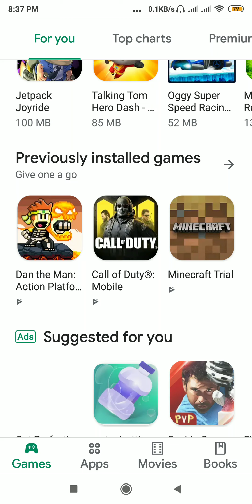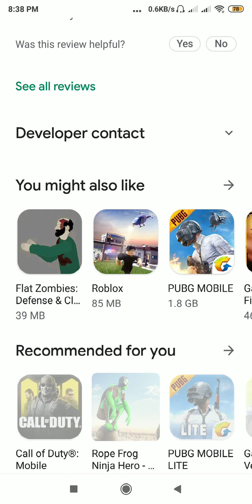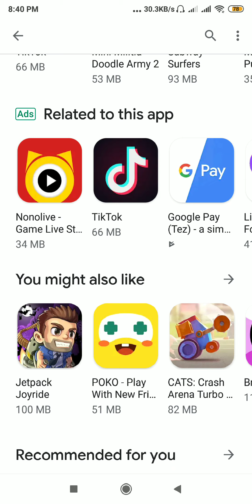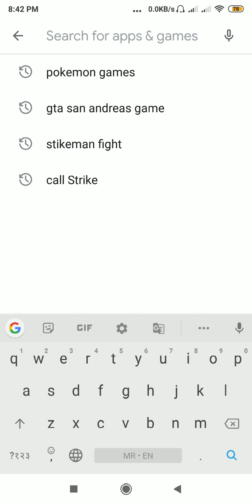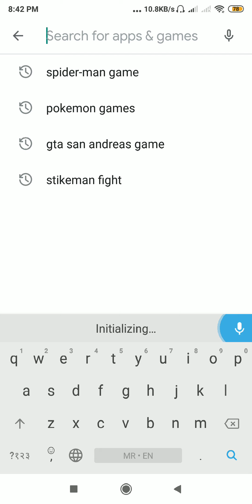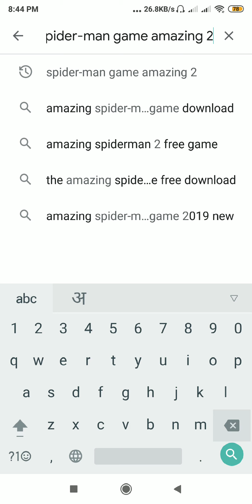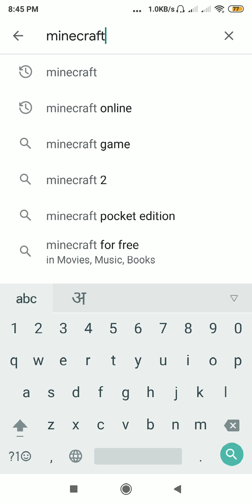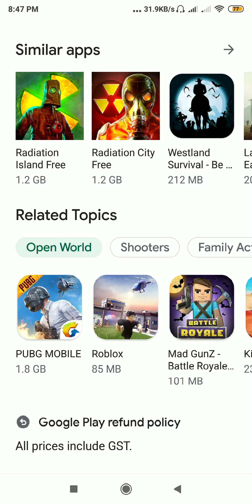Top my favourite games office and online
Sori but l can not give in description ok see my video